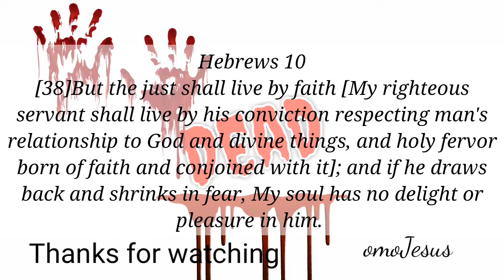DEAD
This video is a continuation of Delivered.  God is not happy with backsliding.